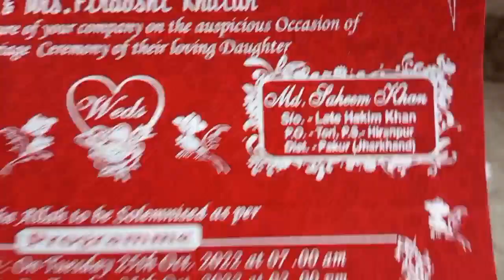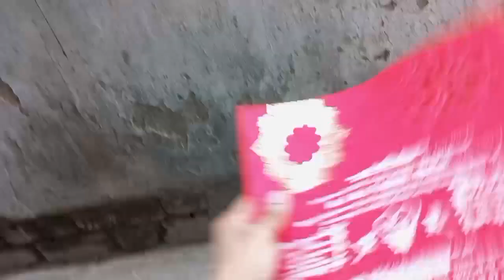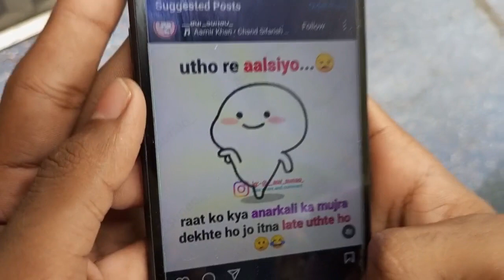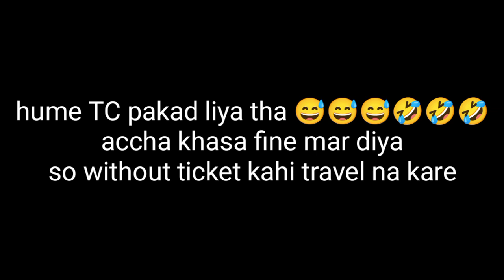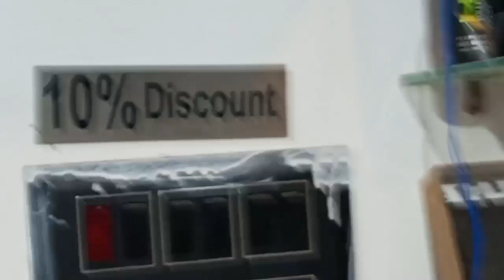Special Invitation Card For Groom|| Wedding Series|| Episode 3||Sister Wedding